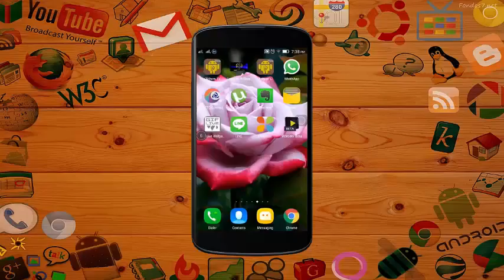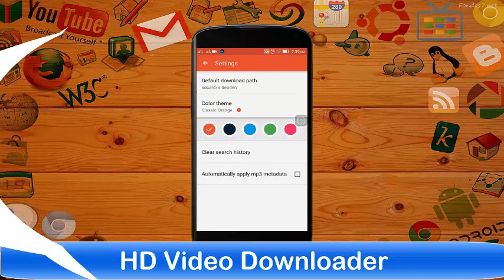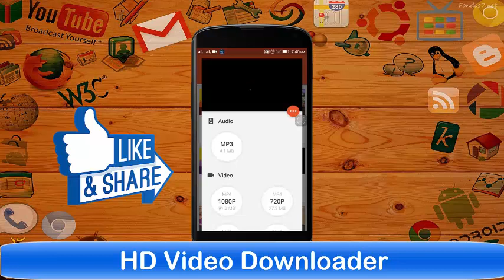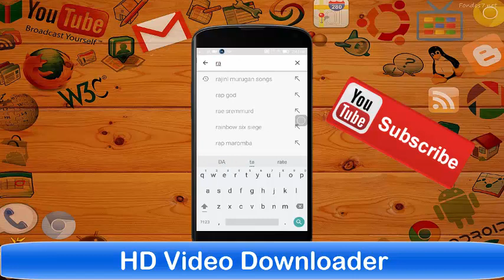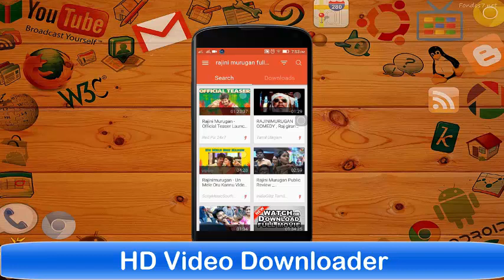HD video Downloader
This app allows you to download hd content from the Web